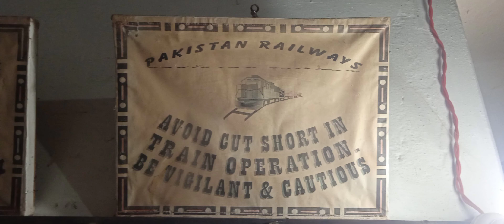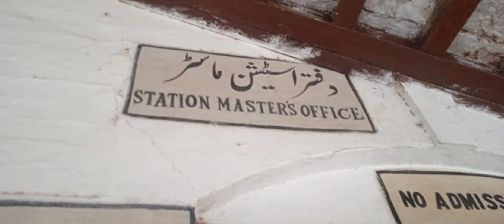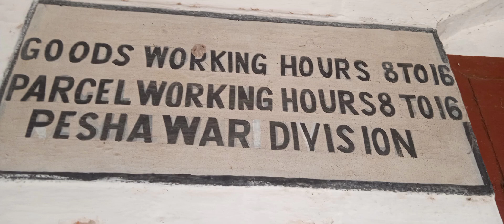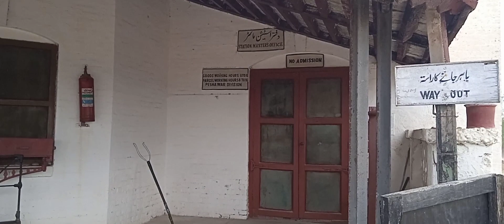Uchri Railway Station|Smallest Railway Status |Pakistan Railway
In this video I am showing Pakistani Railway Station